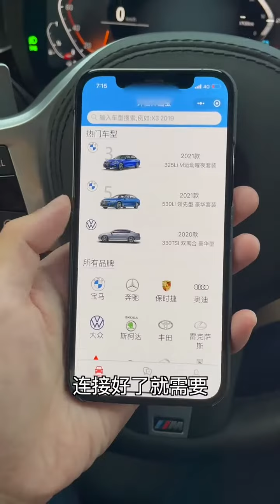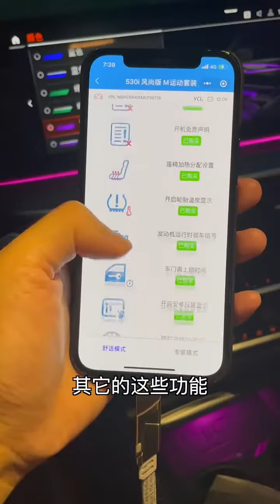手机数码玩腻了，我开始玩车了#汽车知识#汽车 1679546392 698642